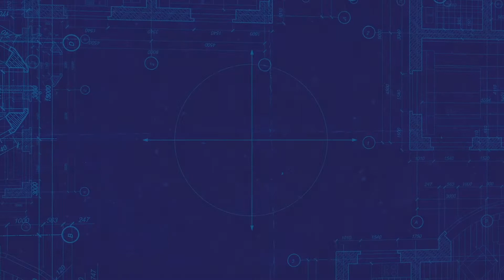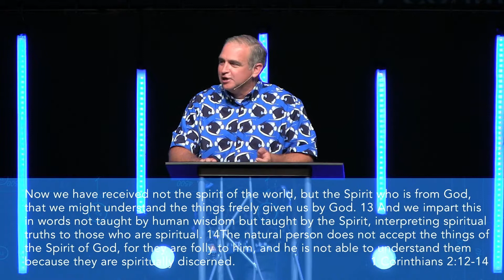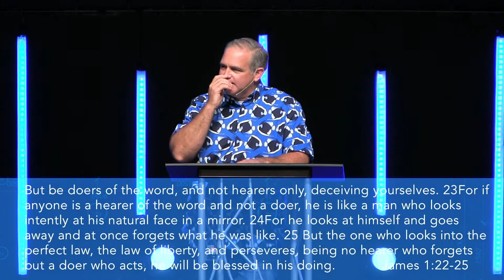DIY Week 3